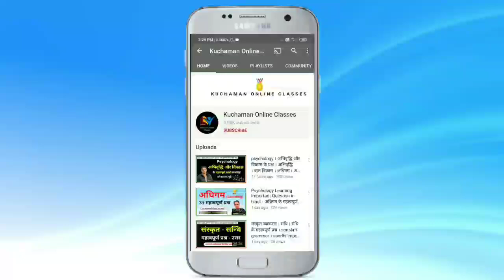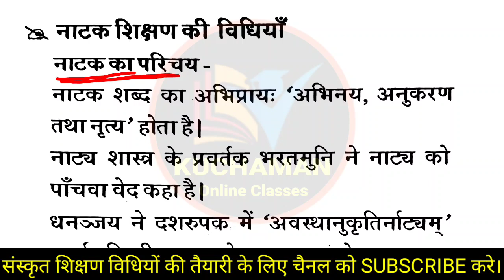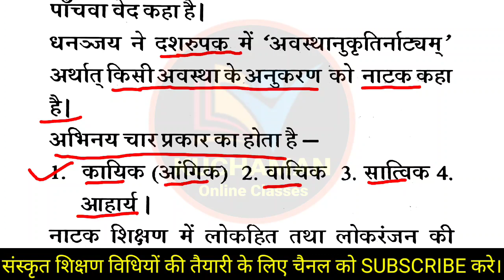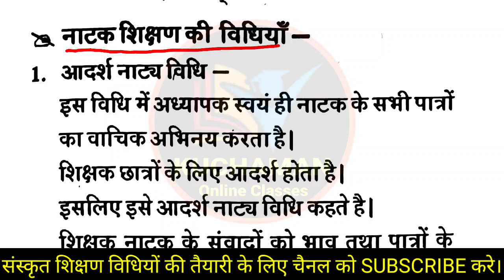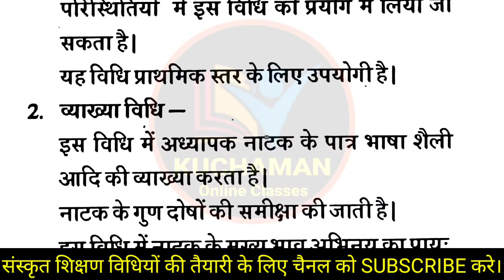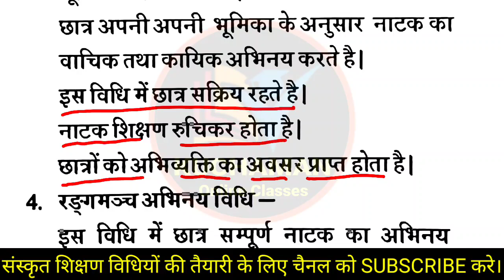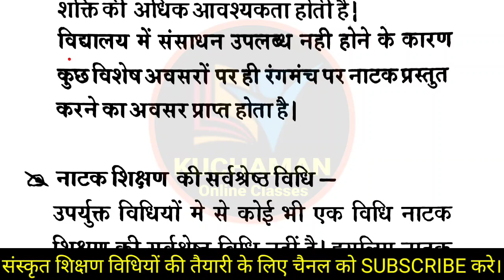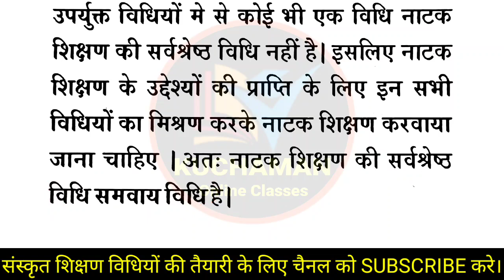संस्कृत शिक्षण विधियां (क्लास-12) । sanskrit pedagogy । sanskrit teaching method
संस्कृत शिक्षण विधियां,
संस्कृत शिक्षण विधियां रीट,
संस्कृत शिक्षण विधियां reet,
sanskrit teaching methods,
sanskrit teaching method,
sanskrit teaching methods in hindi,
sanskrit teaching method in hindi,
sanskrit teaching methods questions,
sanskrit pedagogy,
sanskrit pedagogy trick,
sanskrit shikshan vidhiya,
sanskrit shikshan vidhiyan,
sanskrit shikshan vidya,